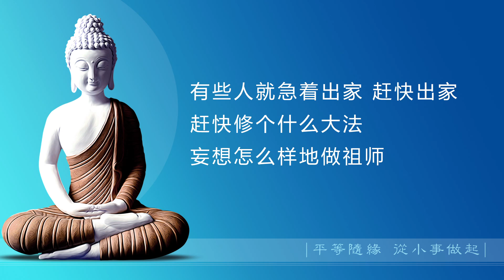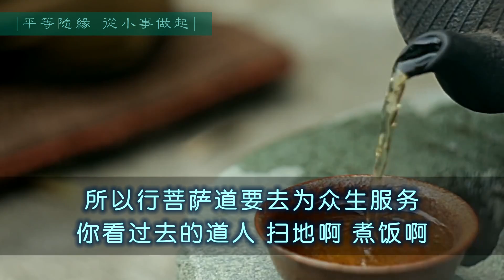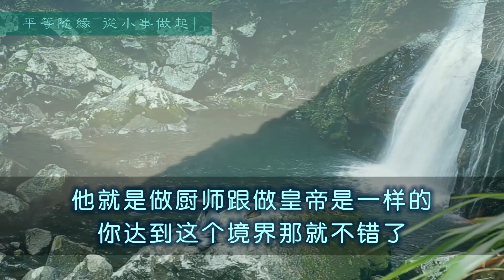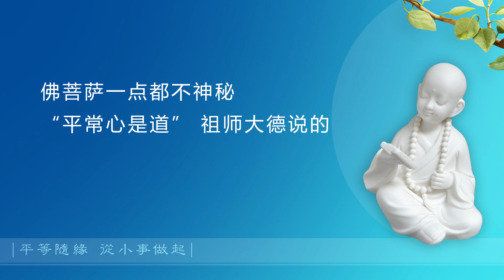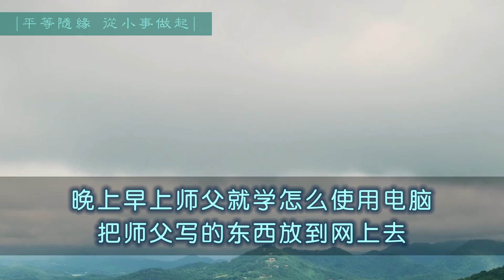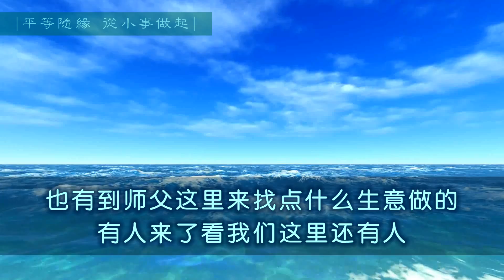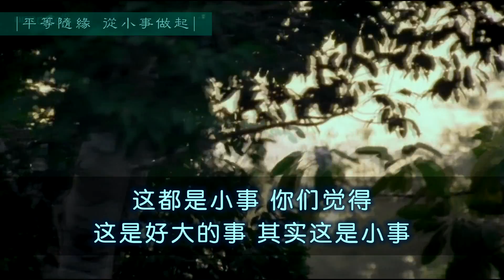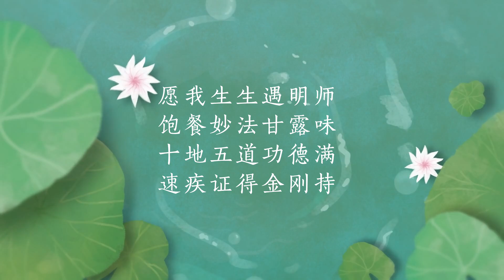060平等随缘 从小事做起 20201023（发菩提心）（菩萨行持）（做事）